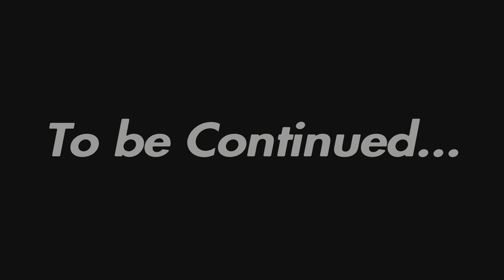To Our Grandparents | Life is Strange 2 - Episode 2 Part 2